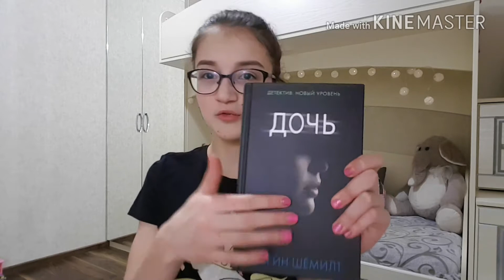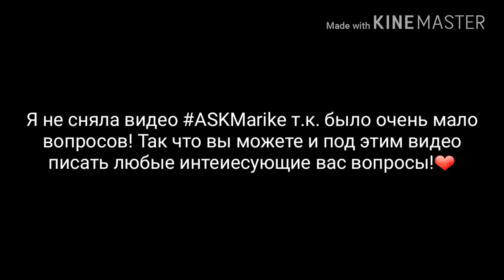Что мне понравилось в феврале?/ ЛАЙКИ ЗА ФЕВРАЛЬ!🌿🌿🌿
Люблю